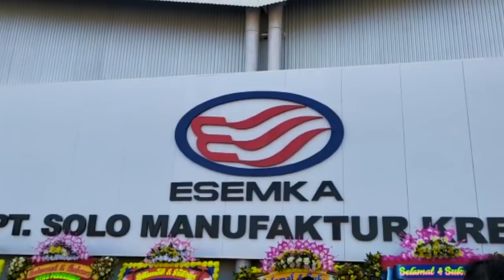EKSKLUSIF! MELIHAT PROSES PERAKITAN MOBIL ESEMKA DI BOYOLALI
Jumat, 6 September 2019, menjadi hari yang bersejarah bagi PT Solo Manufaktur Kreasi, produsen mobil Esemka. Pabrik perakitan mobil yang berada di Boyolali, Jawa Tengah, diresmikan orang nomor satu di Indonesia, Presiden RI Joko Widodo.

Di waktu bersamaan, mobil jenis pikap Esemka Bima 1.2 dan 1.3 diluncurkan. Inilah model pertama Esemka yang diproduksi secara massal.

Banyak yang berpolemik soal keberadaan mobil Esemka, terutama menyoal produksinya, apakah rebadge (ganti emblem) dengan cara impor secara glondongan (CBU) atau impor terurai. Banyak juga yang bertanya-tanya apakah 100 persen buatan Cina?

Esemka memiliki pabrik perakitan di Boyolali. Luasnya 115.000 per segi. 12.500 meter per segi di antaranya sudah dimanfaatkan untuk mendirikan bangunan. Ada tiga bangunan utama yang dibangun, yakni untuk perakitan, pengecatan, dan kantor sekaligus showroom.

Nah, video singkat ini menggambarkan aktivitas yang ada di dalam pabrik perakitan mobil Esemka di Boyolali. Setidaknya, dapat memberikan gambaran bahwa pabrik ini sudah mempekerjakan 200 tenaga kerja lulusan SMK jurusan otomotif di Boyolali dan sekitarnya. Mereka juga menerima siswa SMK di sekitar pabrik untuk magang.

Ulasan lengkapnya simak di Tempo.co dan Gooto.com